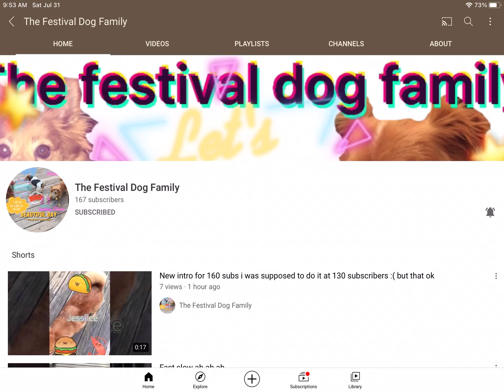Another shout out!..